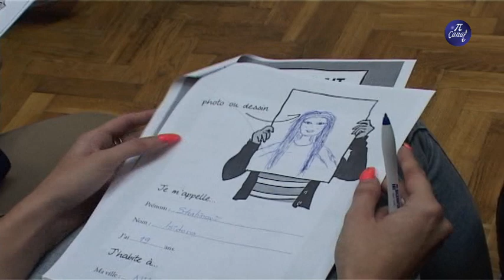Visoka škola strukovnih studija drugi upisni rok